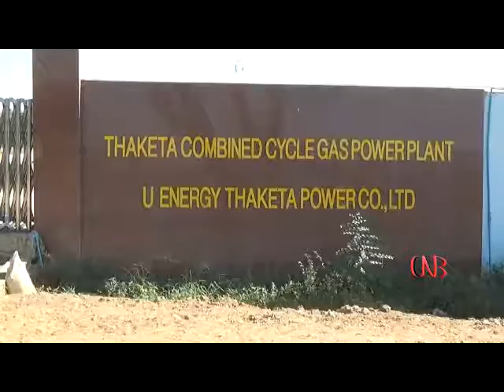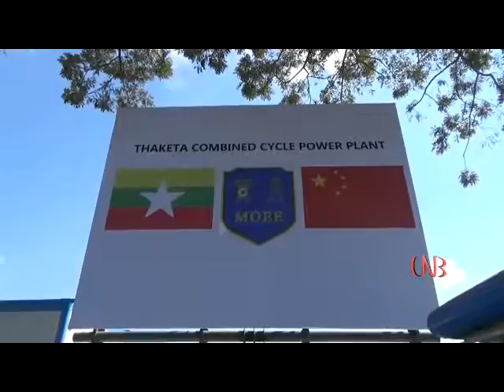သာေကတရွိ ဂက္စ္တာဘိုင္စီမံကိန္းသို႔ တရုတ္သံအမတ္ သြားေရာက္ၾကည့္႐ႈ